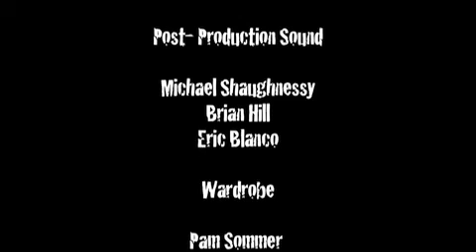A Scout's Tale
Boyscouts and Eagle scouts do their best to reach dead man's peak.